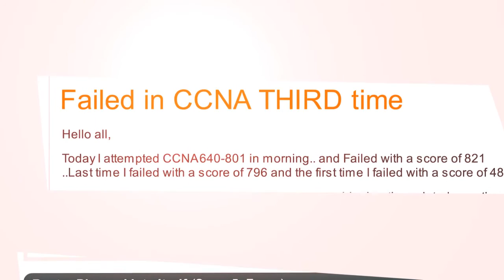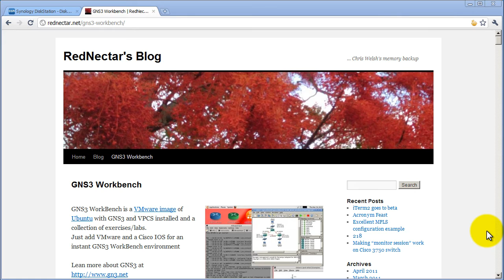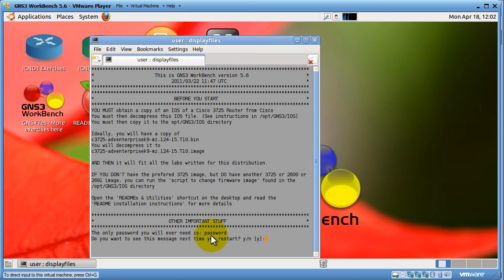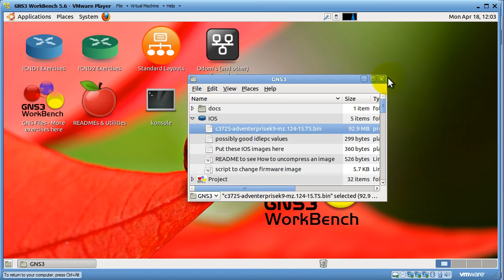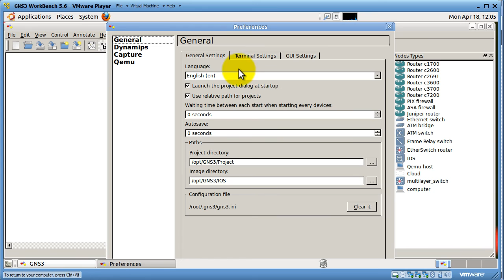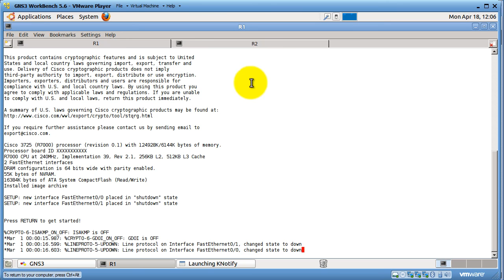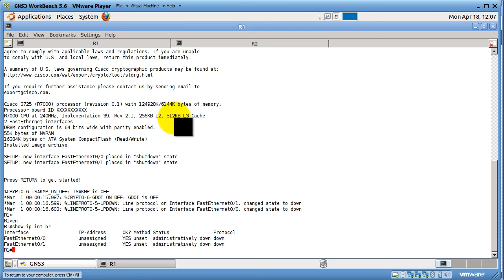RouterGods - Review of GNS3 Workbench 5.6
In Summary - It's awesome as ice cream on a hot day!

Humphrey Cheung
Southern California RouterGods Meetup Group